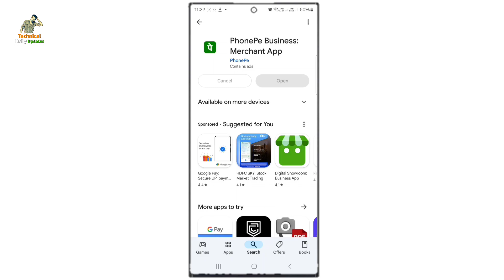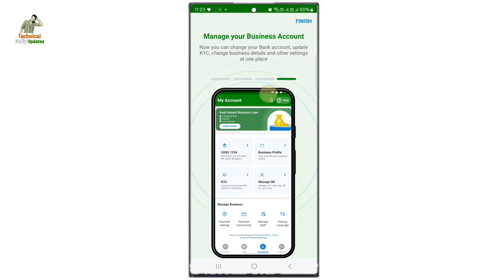How To Recover Phonepe Business App | Phonepe Business App Recover Kaise Kare 2024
Dosto agar aap janna cahte hai ki phoepe business account ya app ko kis tarah se recover kiya jata hai to is video ko pura jarur dekhe is video me maine pura detail me bataya hai.